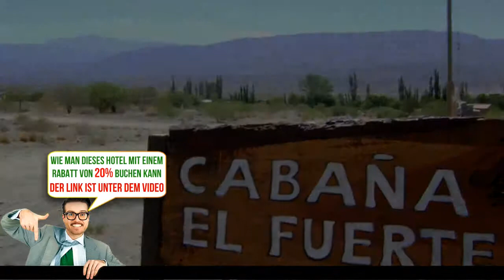Cabaña El Fuerte, Cachi, Argentina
Cabaña El Fuerte - Buche das Hotel gleich! Spare bis zu 20%
Die Unterkunft  Cabaña El Fuerte   verkauft sich auf unserer Webseite schnell.    Die Cabaña El Fuerte erwartet Sie mit einer Unterkunft in Cachí. Die Unterkunft bietet Aussicht auf die Berge und das Tal von Cachi. Der Hauptplatz der Stadt befindet sich in 1,5 km Entfernung. Kostenlose Privatparkplätze sind an der Unterkunft vorhanden.
Die Unterkunft verfügt über Kabel-/Sat-TV, einen DVD-Player, eine Küche mit einem Backofen und ein eigenes Bad. Handtücher und Bettwäsche liegen für Sie bereit.
Haustiere sind gegen Aufpreis an der Unterkunft gestattet. Zudem steht Ihnen an der Unterkunft ein Minimarkt zur Verfügung.
Zum internationalen Flughafen Martín Miguel de Güemes gelangen Sie von der Cabaña El Fuerte nach 175 km.